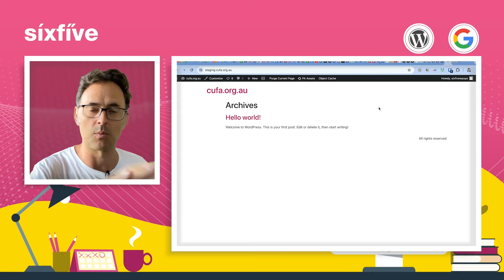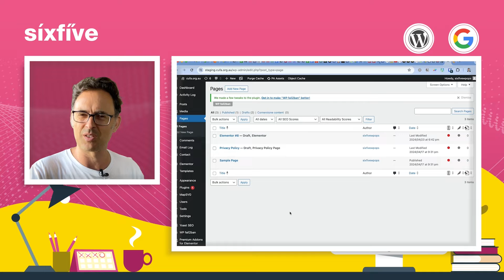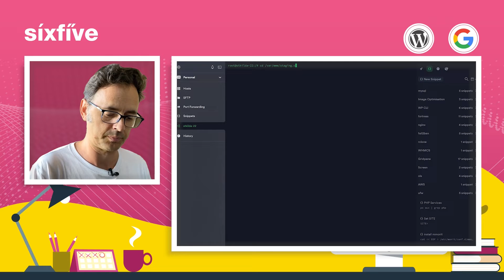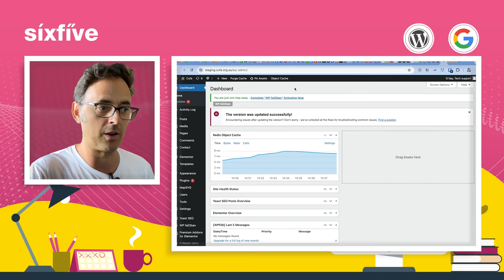My Wordpress website migration has a broken home page - how to fix!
Moving/Migrating your WordPress website can be a challenging task, and sometimes it doesn't look right after moving it between website hosts. Your home page is broken - it shows the default Wordpress content, you can't login to wp-admin, and you are starting to freak out!

Don't stress!

In this video, we'll look at a common reason for this issue, the wp-config has the wrong database prefix. This happens because some hosts manage the wp-config and leave it with the default database prefix, but an older host may have set it up with a different prefix.

Chapters:
00:00:00 - Troubleshooting Website Display Issues
00:00:29 - Database Configuration during Website Migration
00:00:51 - Troubleshooting WordPress Website
00:01:14 - Database Tables and Configurations
00:01:42 - Fixing the database and file system mismatch
00:02:06 - Modifying the WP config.php file
00:02:32 - Updating table prefix in WordPress
00:02:55 - Changing the database in WordPress
00:03:18 - Staging and Live Domains
00:03:46 - Fixing website migration issues

💗 Love your website - Learn the 5 essentials for keeping your website safe

Do you want less stress thinking about tech issues in your business? Getting too much spam in your inbox? Can't get your head around cloud storage? Worried about your computer blowing up and losing all your data? Is your website not fast enough? Making updates to your site is really hard?

We specialise in making sure the core of your online business world works well and supports your business, allowing you to move your business forward without stressing about technology.

SixFive is a Google Cloud partner, with Google certified Collaboration Engineers specialising in Google Workspace implementation and management. We build and manage WordPress websites, deal with your domain names and ensure everything has a backup.

What we do:
📬 Reliable email and cloud storage, productivity and collaboration on any device with Google Workspace
🏅 Safe cloud backup to ensure you don't loose data from accidental deletion, malicious actions, or malware and virus
😬 Productive and profitable employees with support and training for Google Workspace

🏰 Your website is your business castle - we'll make it fast and keep it
⏰ Let us do your monthly maintenance and help with content updates saving you time
😬 Confidence to manage your own site with support and training for WordPress